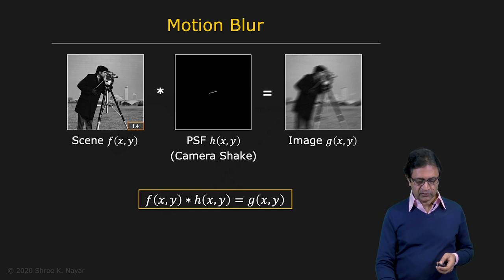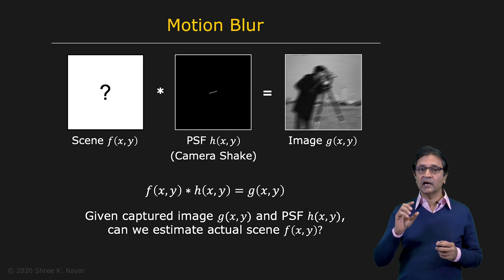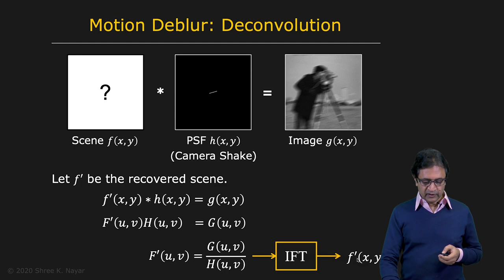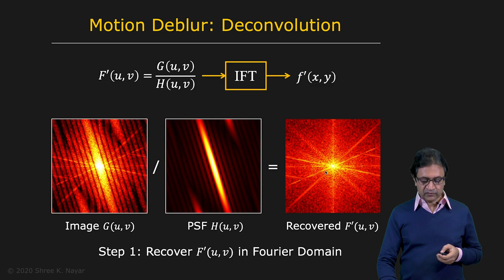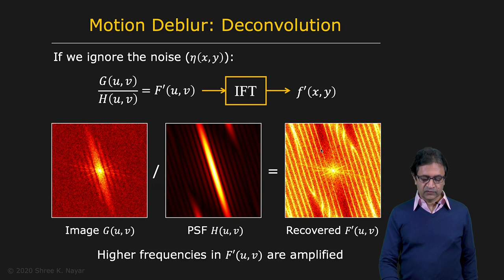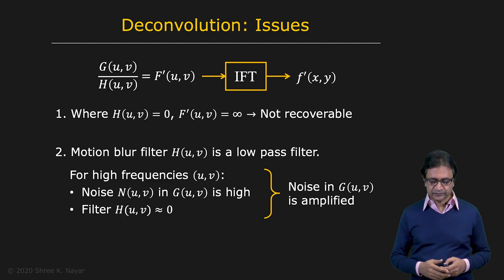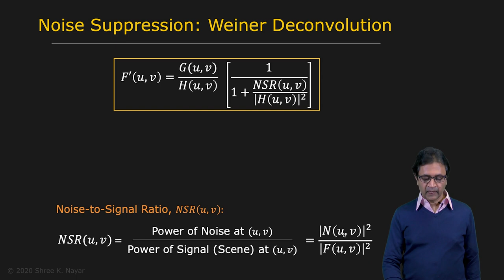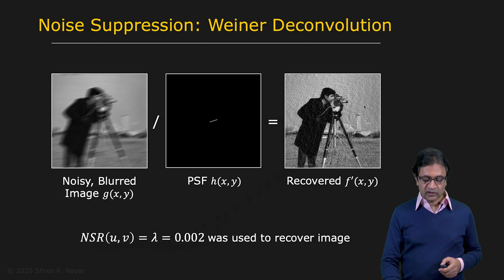Deconvolution | Image Processing II